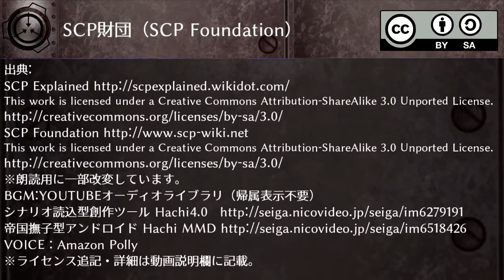SCP-010 - Collars of Control